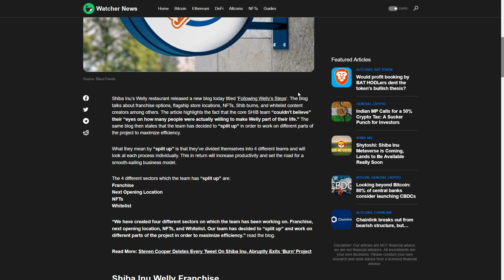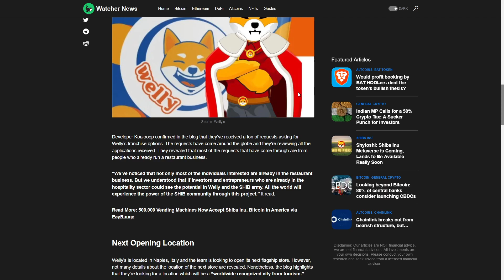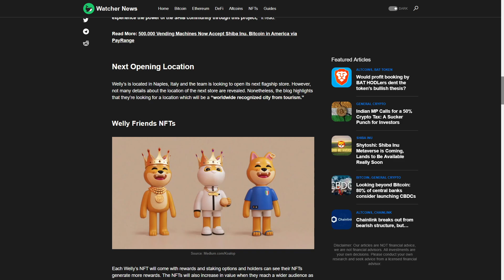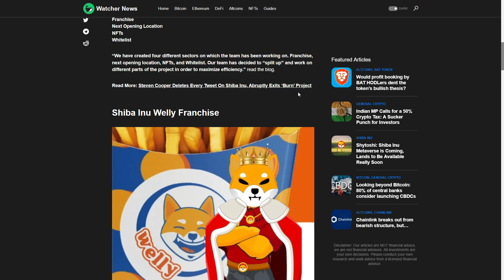IN 55 DAYS SHIBA INU COIN EVERYTHING CHANGES!!! - SHIB Welly Resturant